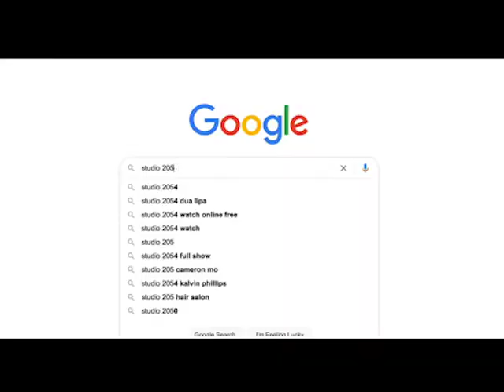Instantiating Arrays and Lists [Unix Tutorial] [SHOCKING] [NSFW]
it's as easy as that!